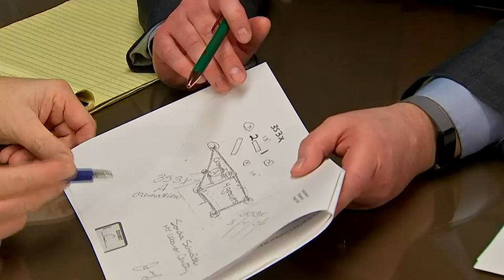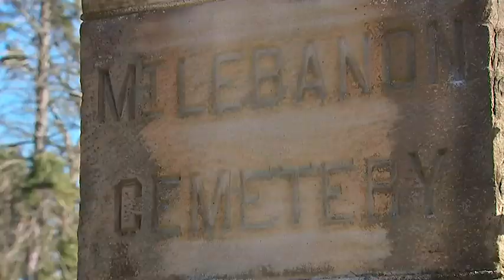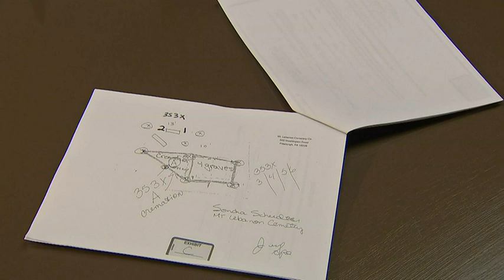Target 11 Investigation: a grave mistake?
A local woman is taking a cemetery to court over what she is calling a grave mistake. It began more than a decade ago when her husband passed away and she purchased burial plots.